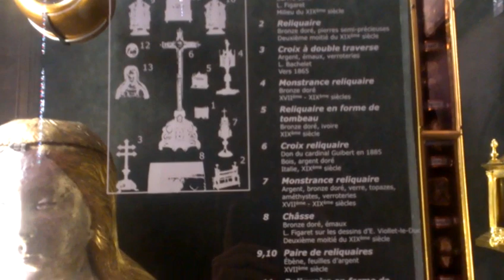Trésors de Notre-Dame de Paris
Reliquaires du trésors de Notre Dame de Paris
1. Châsse reliquaire
2. Reliquaire
3. Croix à double traverse
4. Monstrance reliquaire
5. Reliquaire en forme de tombeau
6. Croix reliquaire
7. Monstrance reliquaire
8. Châsse
9 - 10. Paire de reliquaire
11. Reliquaire en forme de tombeau
12. Reliquaire en forme de crâne
13. Buste reliquaire